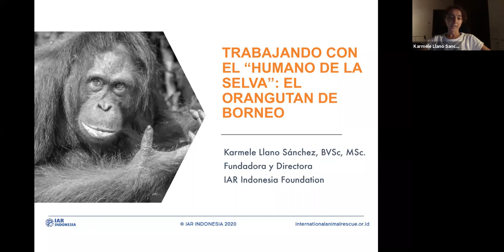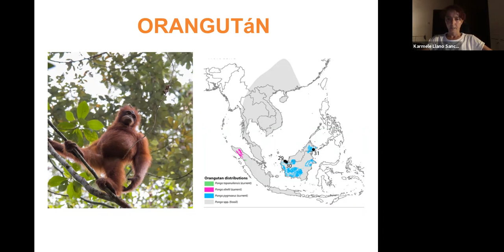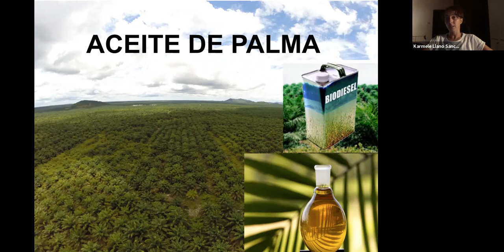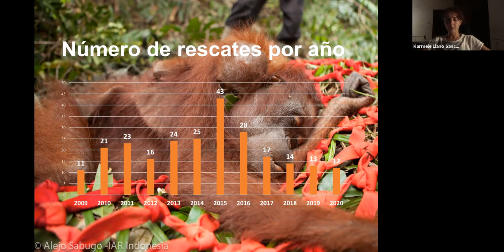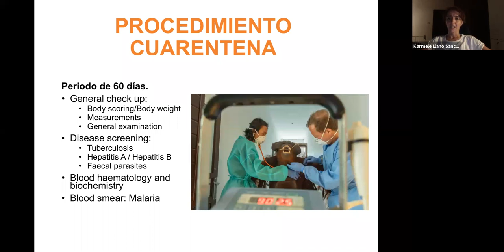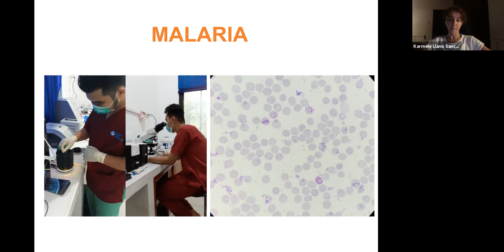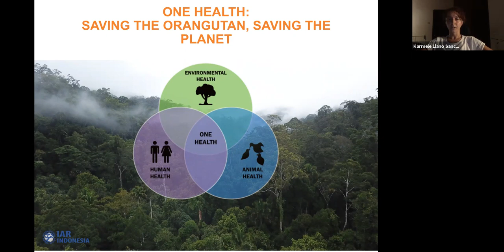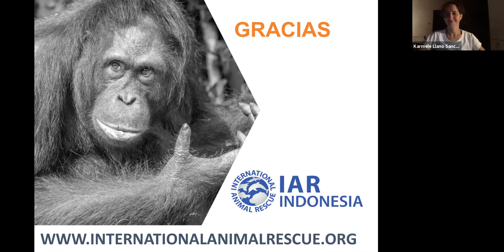Trabajando con el humano de la selva: el orangután de Borneo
Vídeo de la conferencia que impartió la Dra. Karmele Llano, el 17 de marzo de 2021, titulada ‘Trabajando con el humano de la selva: el orangután de Borneo’, organizada por el Colegio Oficial de Veterinarios de Bizkaia y la Sección de Veterinaria de la ACMB, y con la colaboración de Neiker.

En esta sesión participaron, además de la colegiada, Álvaro Mateos Amann, presidente del Colegio de Veterinarios de Bizkaia, Francisco Dehesa Santisteban vicepresidente veterinario de la Academia de Ciencias Médicas de Bilbao (ACMB), Ricardo Franco Vicario presidente de la ACMB y Ramón Juste Jordán Investigador en Neiker-Tecnalia y presidente de sección de Veterinaria de la Academia.

La veterinaria Karmele Llano Sánchez, perteneciente al Colegio Oficial de Veterinarios de Bizkaia, resultó ganadora en 2020 del premio de la Fundación BBVA a la Conservación de la Biodiversidad por su trabajo al frente de la organización International Animal Rescue, que creó en 2006 para proteger la biodiversidad en la isla de Borneo, y en particular a una de sus especies emblemáticas, los orangutanes, sobre los que se ciernen diversos peligros que amenazan incluso con su extinción. La conferencia recogida en el vídeo gira sobre este proyecto.

Karmele Llano Sánchez nació en Bilbao en el mes de julio de 1978. Veterinaria que después de completar su carrera en León, consiguió un Master de Medicina Veterinaria de Conservación por la Universidad de Murdoch en Australia y continúa a día de hoy sus estudios para el Doctorado en Medicina Veterinaria en la Free University, Berlín. En el 2000, trabajó como voluntaria en un centro de rescate de animales salvajes en los Llanos, Venezuela. En el 2002, con una Beca Sócrates trabajó en un centro de recuperación de primates en Holanda. En 2003, se fue de voluntaria a Indonesia, donde trabajó en varios centros de rescate y recuperación de especies salvajes. En 2006, inició en Indonesia un proyecto para la recuperación de primates, y así fundo la Fundación IAR Indonesia donde trabaja desde entonces como directora. Karmele, junto con su equipo en IAR Indonesia, lleva a cabo varios proyectos de conservación y protección de la biodiversidad, entre ellos, el de rescate y recuperación de orangutanes en Kalimantan (la parte de Borneo perteneciente a Indonesia). Su misión, proteger los bosques y su biodiversidad mediante la protección y el empoderamiento de las comunidades locales de su entorno.